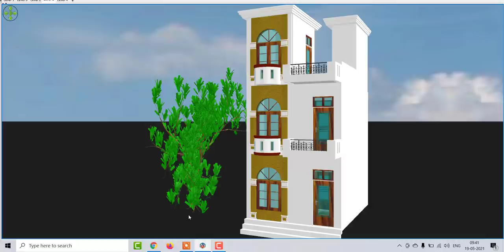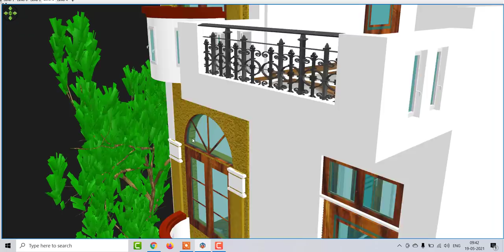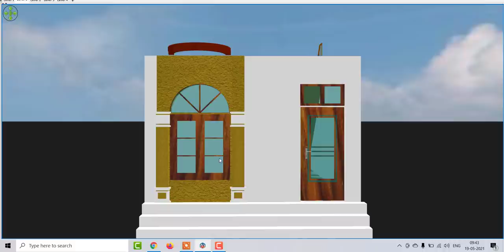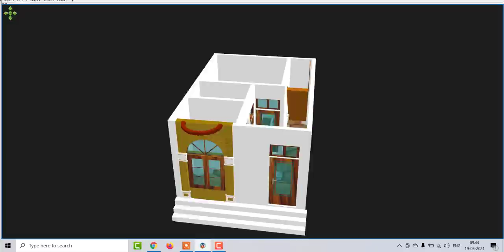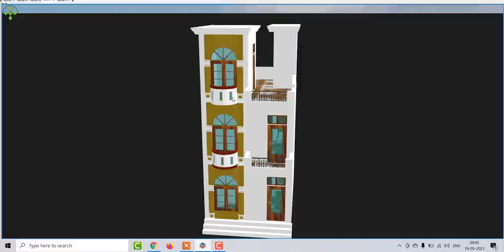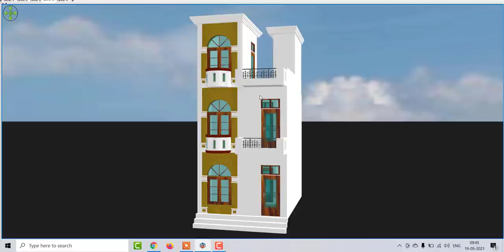14 x 20 Home Design with 3d Model,14 By 20 House Plan With Front Elevation ,14 x 20 home design idea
14 x 20 Home Design with 3d Model,14 By 20 House Plan With Front Elevation ,14 x 20 home design idea